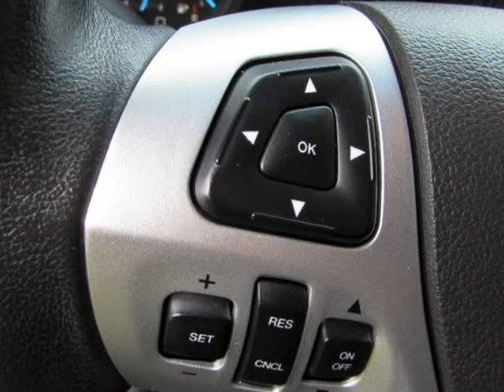2014 Ford Explorer FWD 4dr XLT (San Jose , California)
CITICARS
1295 West San Carlos St
San Jose